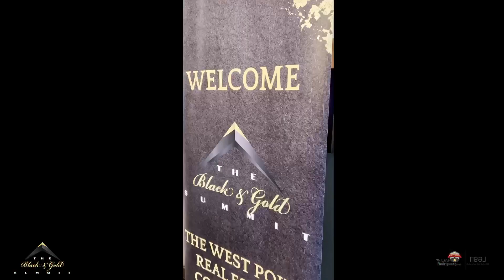Black and Gold '22 Highlight Video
Check out the highlight video for this year's Black and Gold Summit in Dallas, TX